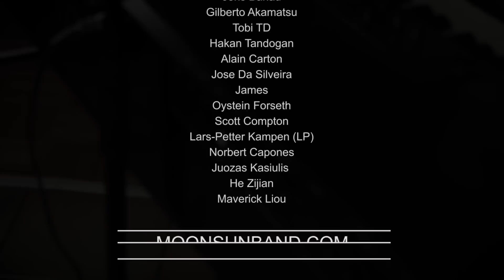MoonSun - Sweet Jane (Garrett Kato, Bad Moms) Cover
Electric Guitar: ESP LTD MH-1001NT STBLK (amazing Guitar)
Strings for electric Guitar: Elixir Optiweb 19052 Light
Acoustic Guitar (western): Takamine EF341SC
Strings for western Guitar: Elixir Nanoweb Medium Acoustic
Acoustic Guitar (concert): Yamaha NCX700
Strings for the concert Guitar: Daddario EJ45
Bass Guitar: ESP LTD B-204SM STBLKS
Strings for Bass Guitar: Ernie Ball 2832 Regular Slinky
Picks (my favourites): Dunlop Nylon Max Grip 0.73 Player Pk
Headphones: Beyerdynamic DT-770 Pro 250 Ohms
Drums: Addictive Drums 2
Shaker: Meinl SH4BK Live Shaker
Midi-Keyboard: Arturia KeyLab 88
Piano: Kawai MP10
Virtual Piano: Ivory II
Strings & Brass: Symphobia II & East West Gold
Special Effects: Omnisphere (great program)
Microphones:
Mixing and Mastering Tools:
Lights:
DMX Controller for the Lights: Stairville DDC-6
Video-Camera: Sony PXW-X70
Photo-Camera: Canon 60D
Fog machine: Stairville AF-40
Studio Desk: Zaor Miza 88 XL grey wenge

▬ SWEET JANE LYRICS ▬▬▬▬▬▬▬▬▬▬▬▬▬▬▬▬▬
Oh sweet Jane
Living in the rapture
All the feelings after
All are gonna fade away

Smokey days
Hanging outside in the pouring rain
Feelin' like the home where you once stayed
Has washed away

Oh your heart's been acting like
It don't wanna be working right
Now you tried everything
Just to feel something

Oh my thoughts are still with you
But you said that I'll explain to you
When you got nothing left
You got nothing left
To lose

Your father said
That someday he will be remade
Into a spirit that lives inside your mind

So you denied
The reasons we all live and die
Said that the river runs straight into ocean

To lose